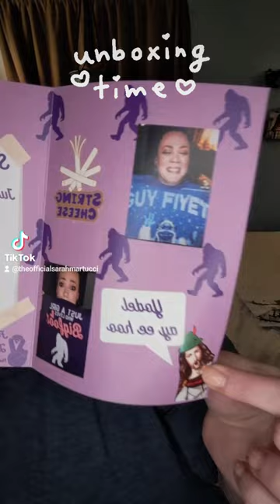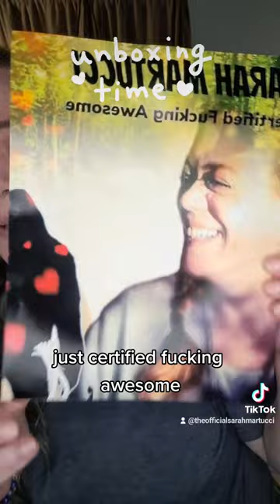thank you to Lesley, Denise and Jerry!! you guys are the tits!! 🥰💖✨️✨️✨️✨️